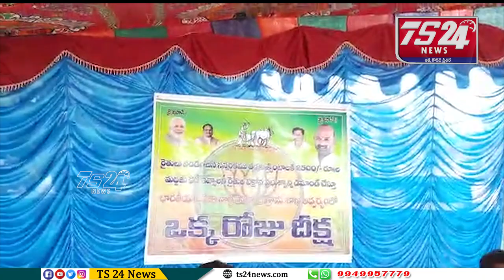మద్దతు ధర ఇరవై ఐదు వందలు ప్రకటించి కొనుగోలు చేయాలని బిజెపి నాయకులు ఒక రోజు నిరాహార దీక్ష|TS24 News